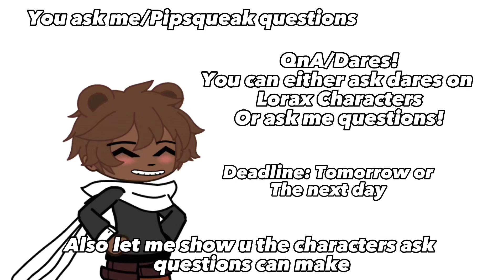QNA/DARES! [] The Lorax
Ask me questions, and The Lorax characters dares (or questions if u please)